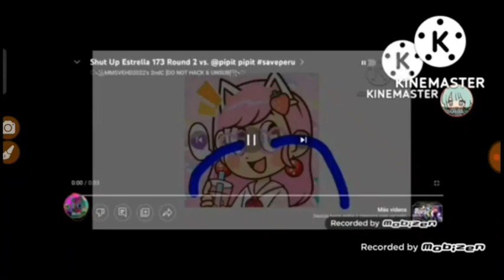Shut Up Estrella 173 Add Round 5 vs EO (5/15)